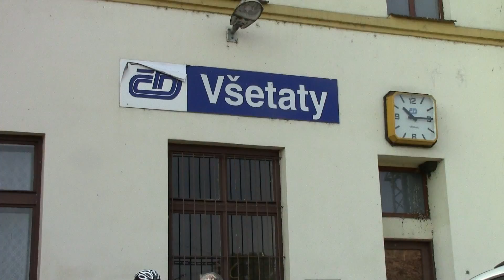Cyklovýlet 25 9